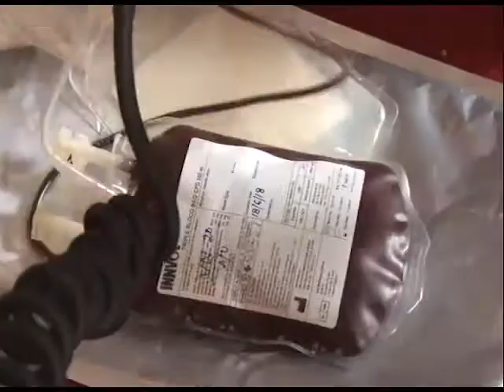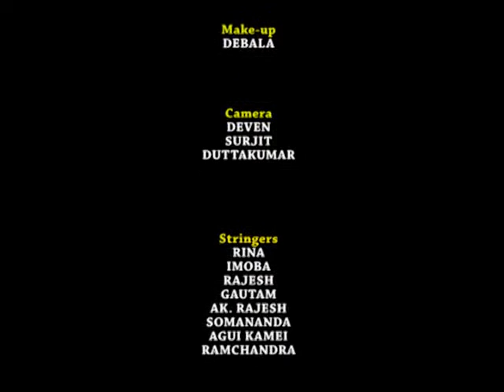DDNEWS IMPHAL,THAKHAISIDA MANIPUR,23TH JUNE 2018